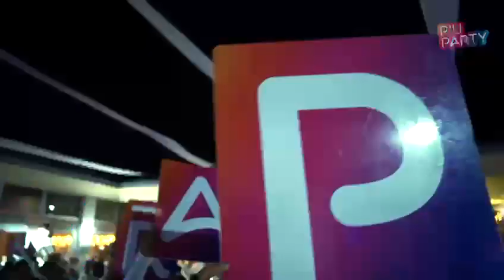27 de febrero de 2023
Video de agencia viajesolyplaya